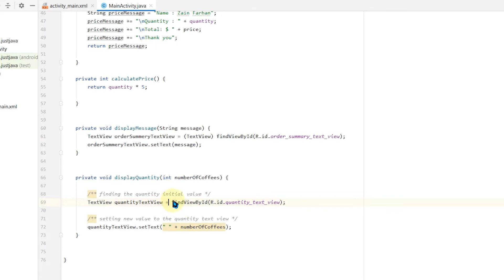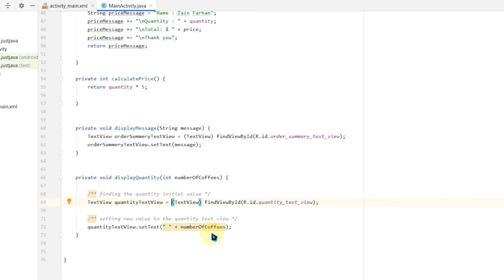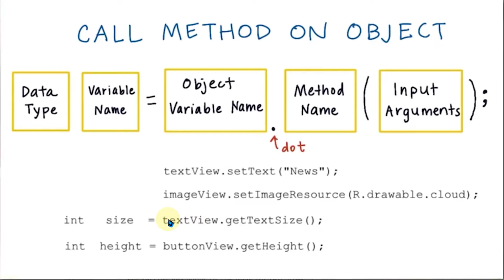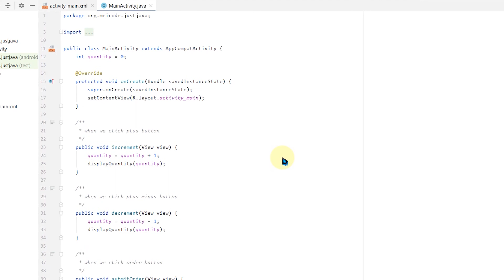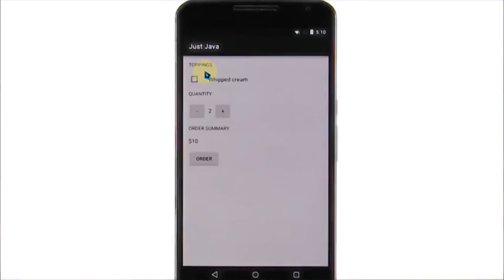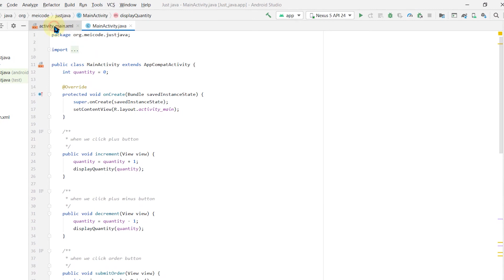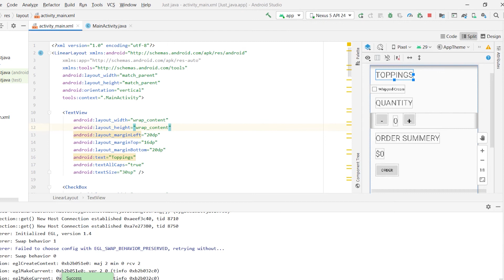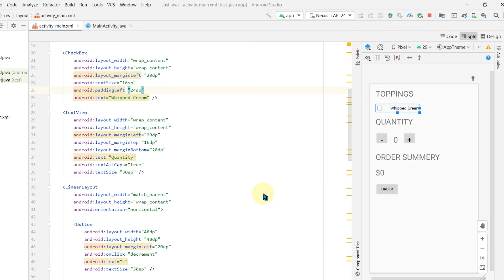Class 56 - Adding Check Box | Android App Development Complete Course In Hindi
1.Layouts
2.User Inputs
3. Multiple screens
4.Networking
5. Data Storage